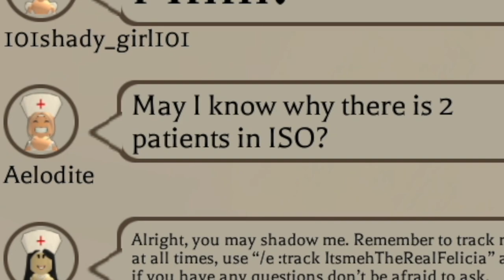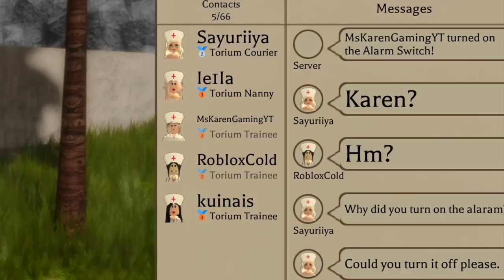KAREN is the WORST NURSE at DE PRIDE ISLE SANATORIUM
Ah! Hello Dahlings! Today I woke up as a holy nurse at ze sanatorium and decided to show you all what it is like to be soy holy!